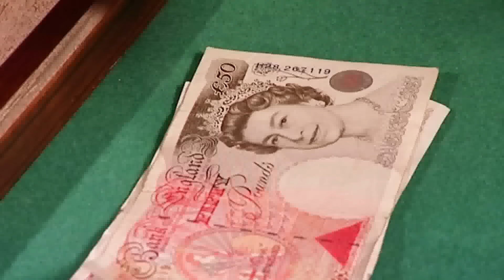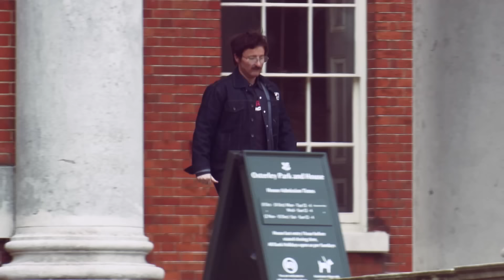Antique Expert David Dickinson Pranked by Ant & Dec - Saturday Night Takeaway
When David Dickinson expects to reunite people with their long lost possessions, he has no idea Ant & Dec are planning an explosive surprise that leaves him in a state of shock!

Welcome to the official Ant & Dec's Saturday Night Takeaway YouTube channel. Get ready as Ant and Dec return to liven up your weekends. Expect a whole host of crazy pranks, mind-boggling challenges and fantastic competitions!